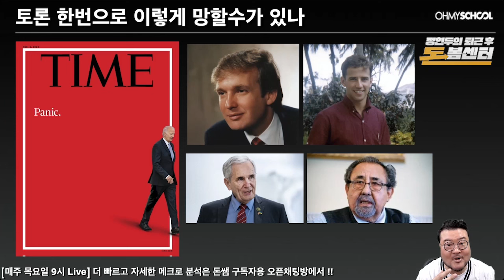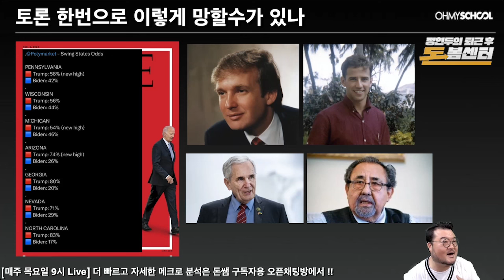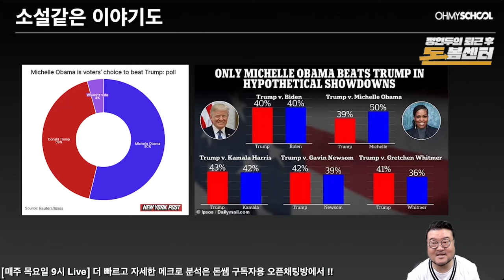[퇴근 후 돈봄 센터] ep.39 바이든의 몰락?!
미 대선 TV 토론의 여파가
시끌시끌한 요즘!

바이든, 이대로 괜찮은가?
민주당 안팎으로 사퇴의 목소리가 커지는데..

과연 이대로 트럼프의 당선이 유력해지는 국면일지,
지금, 돈봄센터에서 확인해보세요!

🔎더 많은 증시 분석, 세계 경제 분석이 궁금하다면?
돈쌤 유튜브 바로가기: @donssam_official